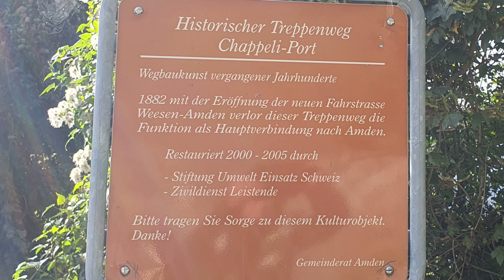Honda CB 650 R - Herbstfahrt mit kleiner Überraschung am 09. Oktober 2023